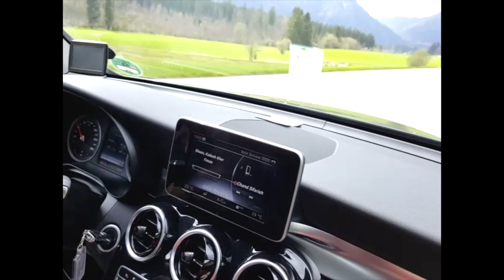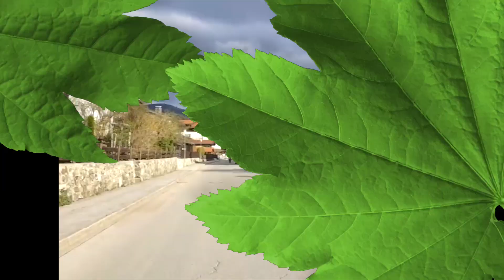GERMANY PART 1 💕💕💕 ( HD 1080p)